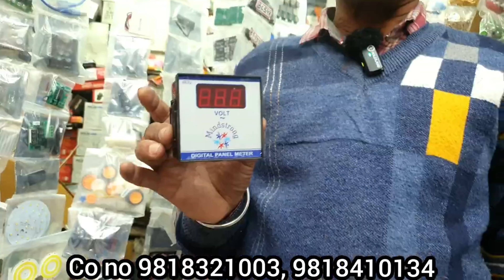room heater water road all electronic items mini lajpat ray market